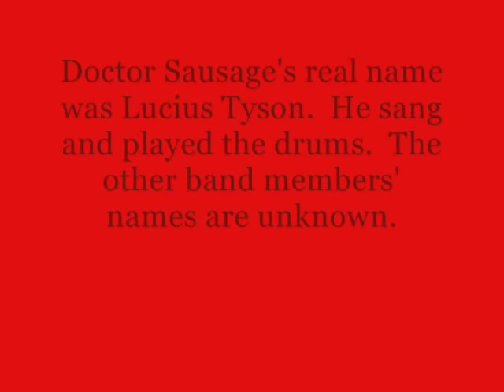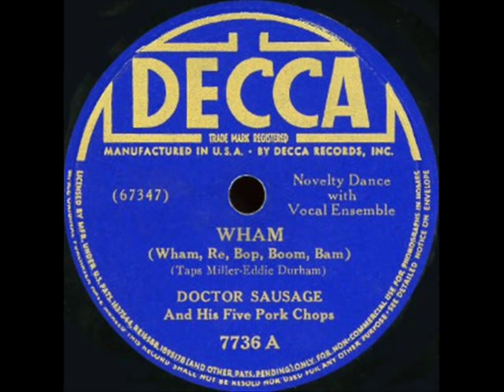WHAM RE BOP BOOM BAM - Doctor Sausage & Five Pork Chops - 1940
"Dr. Sausage" is the same person who had a hit with "Rag Mop" ten years later under the name "Doc Sausage And His Mad Lads."

Redd Foxx must have been fond of this record.